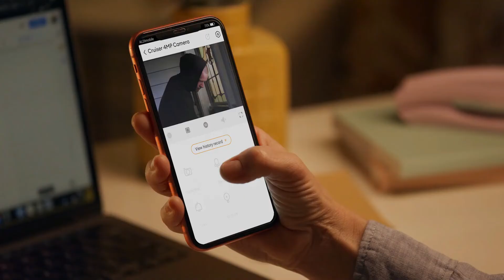Imou Cruiser 4MP (IPC-S42FN-0360B)